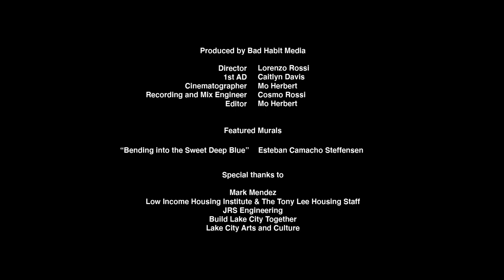Warren Dunes - So Far To Go (Duck Song) [Official Video]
The "Every Human Heart" Video EP out now!

All songs written and performed by Warren Dunes
Film shot, edited, mixed, and produced by Bad Habit Media
Music recorded and mixed by Bad Habit Media
Special thanks to "The Mayor of Lake City" aka Mark Mendez

"Bending into the Sweet Deep Blue" mural created by Esteban Camacho Steffensen
2019
Tony Lee Apartments, 2820 NE 127th St, Seattle, WA 98125

The mural, funded by NOAA (National Oceanic and Atmospheric Administration), is meant to inspire a conversation about saving our oceans and the effects of climate change. Like most of the others in Lake City, this mural was executed in part by local teens and other community members. The building it lives on is affordable housing and a ReWA (Refugee Women’s Alliance) daycare specializing in supporting refugee and immigrant women and families. In the right corner of the image is an indigenous figure with a basket – the artist encouraged his assistants to include the flags of countries from their ethnic background in the textile of the basket. Esteban's family is from Costa Rica and he specializes in eco-murals.